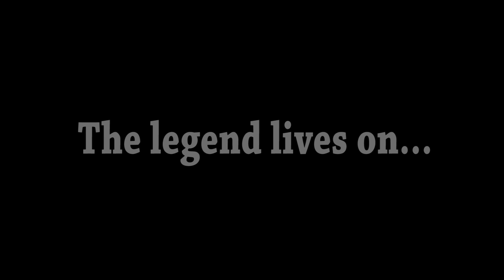Thumb-ass The Anthropomorphic Vessel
On my way home and this shows up.